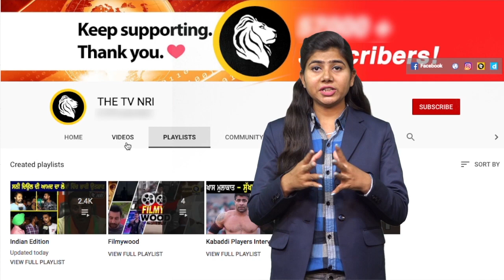Punjab ਵਿੱਚ new Vehicle Act ਲਾਗੂ ਹੋਣ ਤੋਂ ਬਾਅਦ ਕੱਟੇ ਗਏ Challan - Rupnagar News